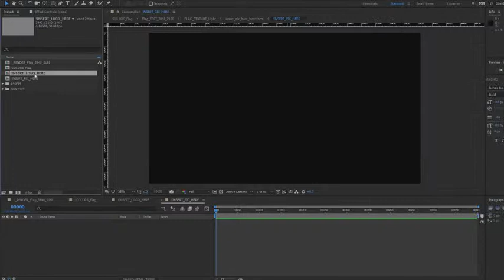Custom Flags 4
Present to you customizable flags for making your own. Again.

You only need to place the image of any your flag (text, logo) and your stuff will be waving on flag.

In one After Effects project you have 4 comps where you can edit: 2 comps for placeholders, images, logos, 1 comp for customizing your flags, edit colors, turning on/off different options, and 1 comp for final renderings. All project done for 4K (3840×2160) resolution.